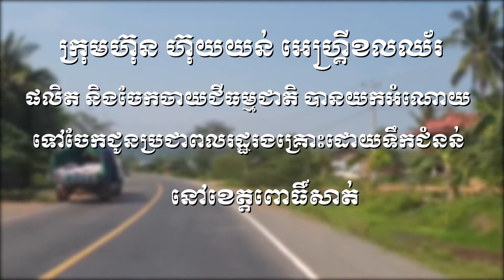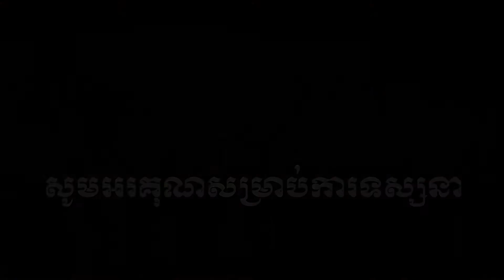𝐏𝐍𝐅 𝐓𝐕| កម្មវិធីសប្បុរសធម៌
កម្មវិធីសប្បុរសធម៌របស់ក្រុមហ៊ុន ហ៊ុយយន់ អេហ្គ្រីខលឈ័រ ផលិតនិងចែកចាយជីធម្មជាតិឈានមុខគេនៅកម្ពុជា។